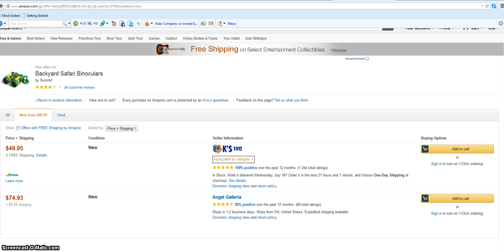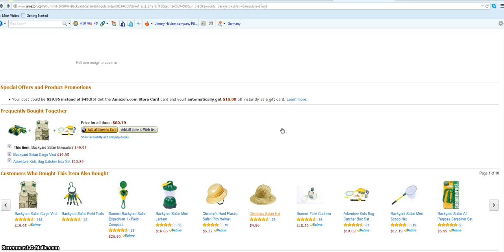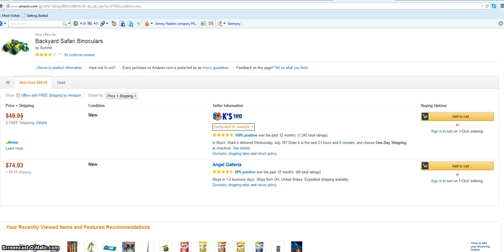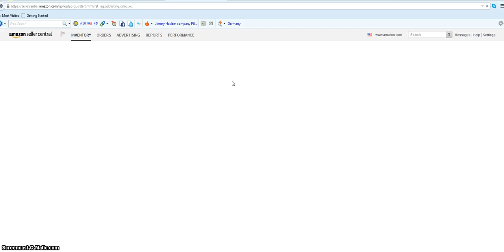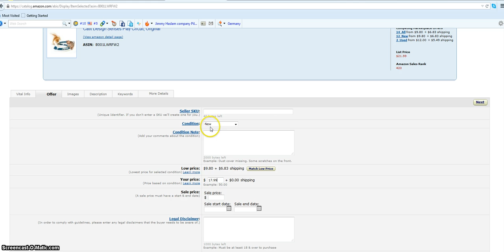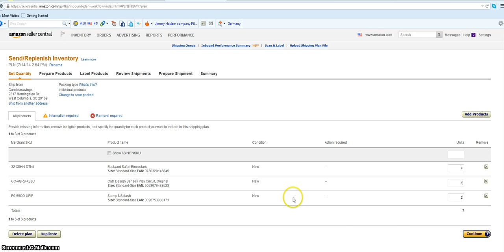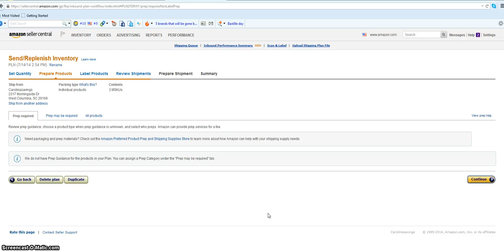How to enter and ship your first order into Amazon! Part 1!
Watch this to avoid common mistakes in adding your inventory and shipping your inventory into Amazon Seller Central.